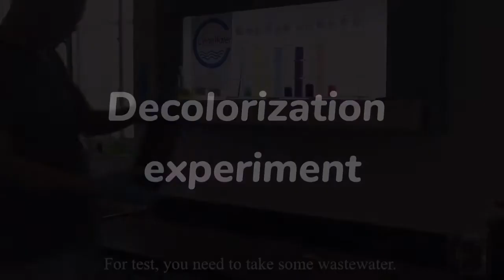water decoloring agent